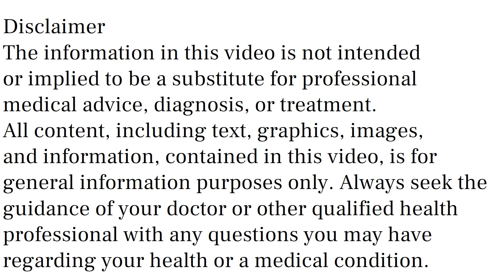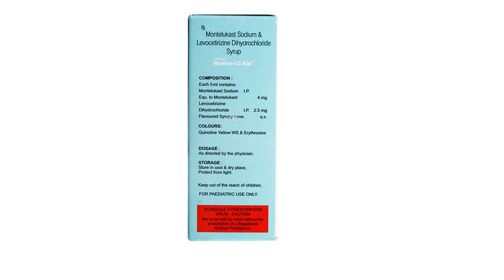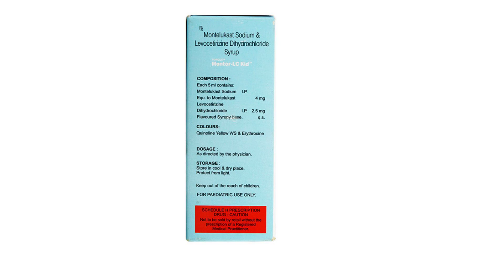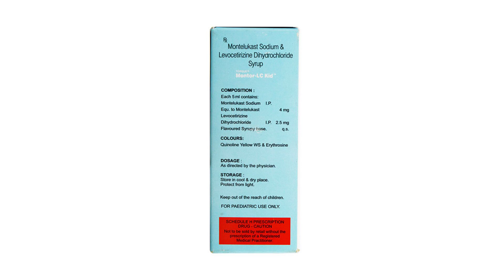Montor LC Kid Syrup Uses & Side Effects in Hindi | Montor LC Kid Syrup Ke Fayde Aur Nuksan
montor lc kid syrup uses & side effects in hindi | montor lc kid syrup ke fayde aur nuksan | how to use montor lc kid syrup. in this video, we will discuss what are the uses and benefits of montor lc kid syrup. How to use montor lc kid syrup. We will also discuss what are the side effects of montor lc kid syrup. Watch the complete video for detailed review of montor lc kid syrup in hindi.